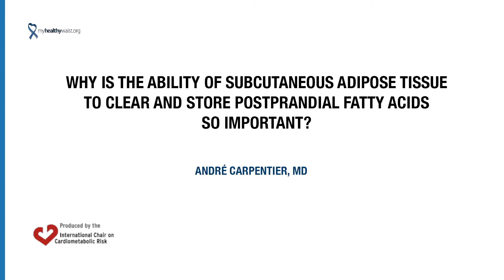Why is the ability of SAT to clear and store postprandial fatty acids so important?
Video by  André Carpentier, MD, Department of Medicine, Centre de recherche du Centre hospitalier universitaire de Sherbrooke, Université de Sherbrooke, Québec, Canada